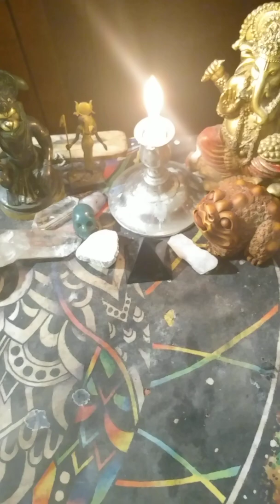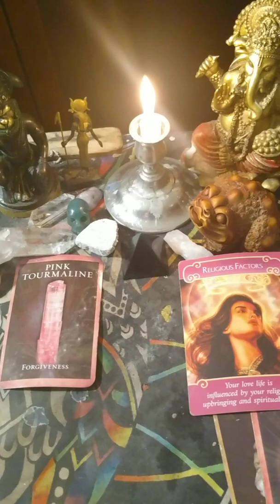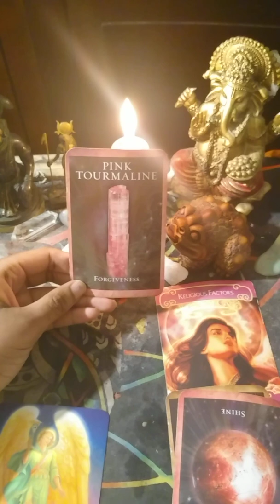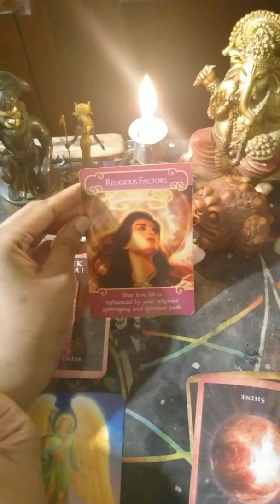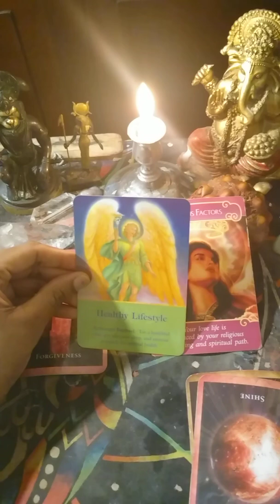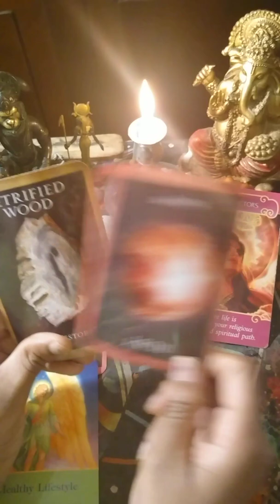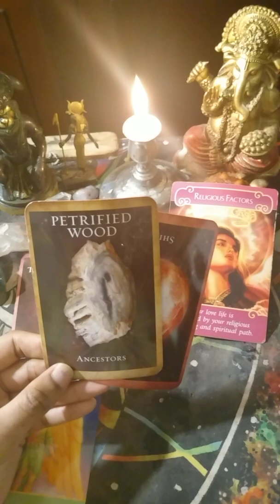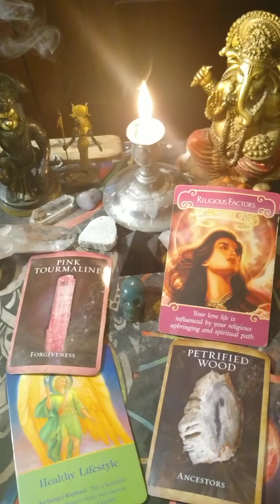Aquarius New Year Reading 2020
Happy New Year 🎉 This is a mini general reading for some of the energy that will be with you in this new year 😊. 2020 holds a very powerful energy for building new foundations and really being able to move forward into creating and manifesting the energies that you need to heal, restore, and find success.

Happy New Year and stay blessed always ✌🏾💜